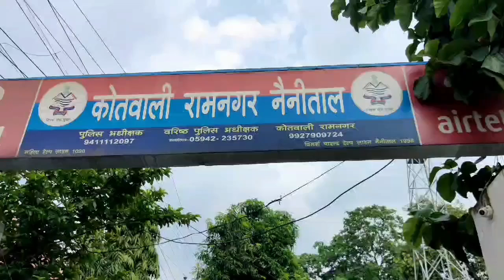जंगल के अंदर चल रहा था करोड़पती बनने का मिसन,पुलिस ने 8 लोगो को किया गिरफ्तार!